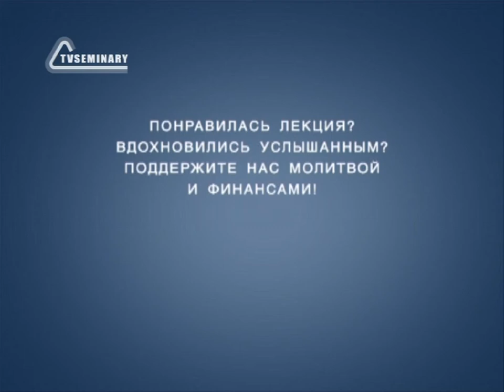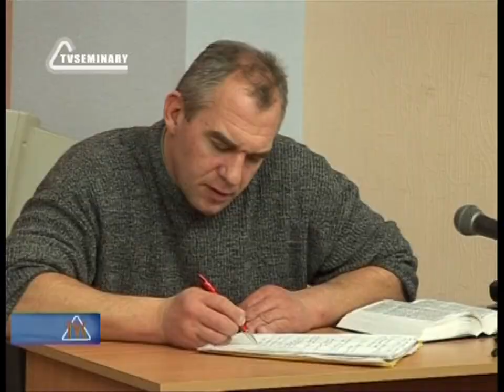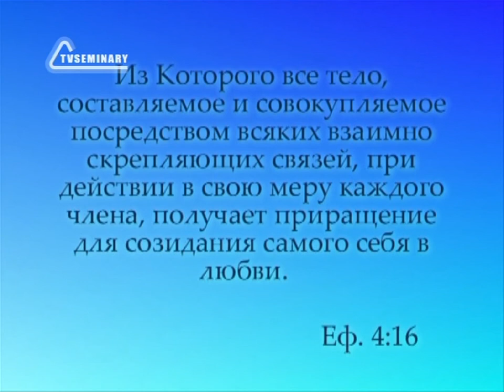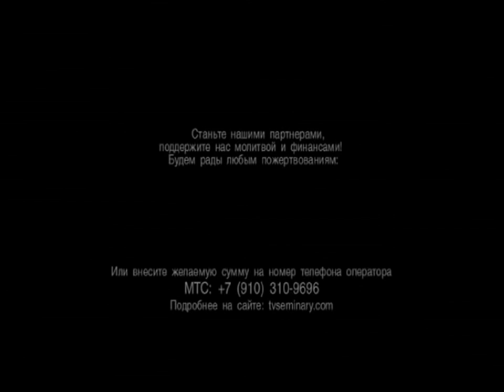TVS PT217 27